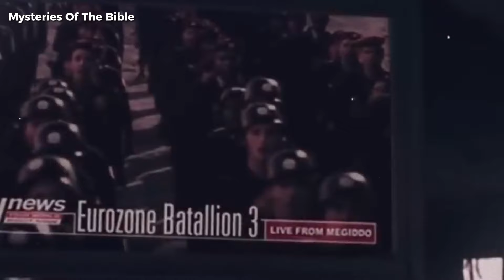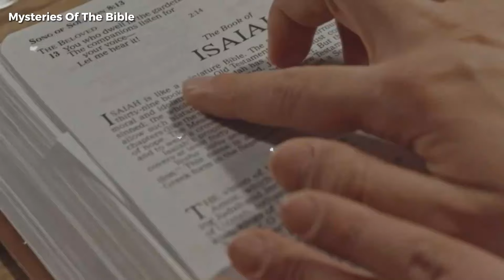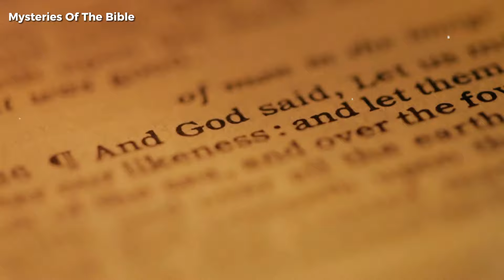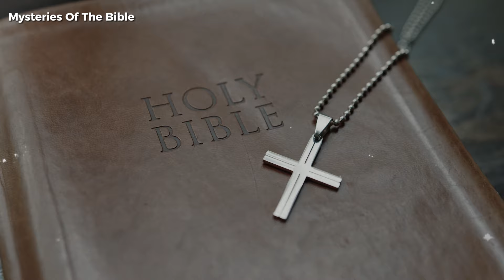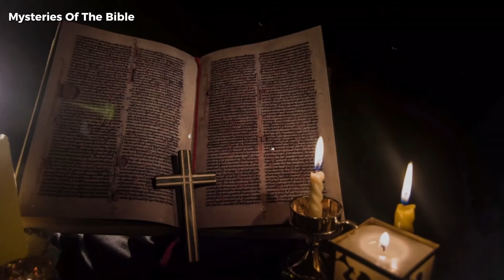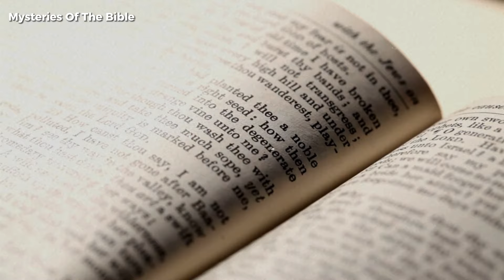full alert!! Israel's prophecy has been fulfilled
In this compelling video titled "Full Alert!! Israel's Prophecy Has Been Fulfilled," we delve into the fascinating intersection of ancient prophecies and current events in Israel. Join us as we explore the historical context, the significance of prophetic texts, and how recent developments align with these age-old predictions. Our analysis includes expert insights, vivid imagery, and engaging discussions that shed light on the implications for Israel and the broader world. Whether you are a history buff, a believer in prophecy, or simply curious about global affairs, this video offers a thought-provoking perspective on a topic that resonates with many today.

Join us as we delve into the mysteries surrounding this sacred place and explore the implications of these astonishing events. Don't miss out on this eye-opening discussion!